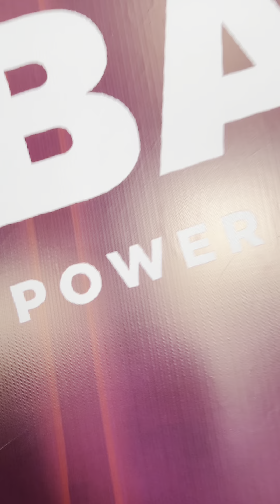Re:Energize EDM Event 2023 VoltBar Disposable Pod 12000 Puffs Tiktok I Throwback to our event 🔥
The best disposable pod in Y2023!